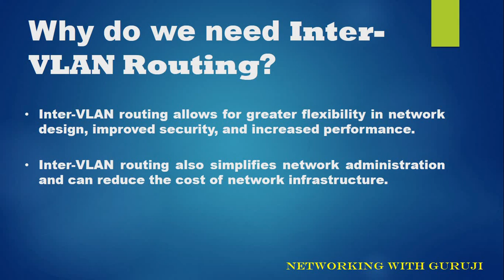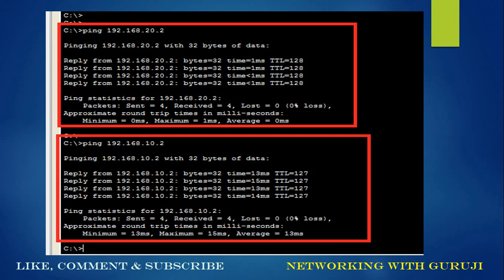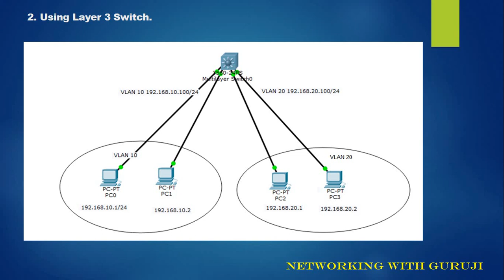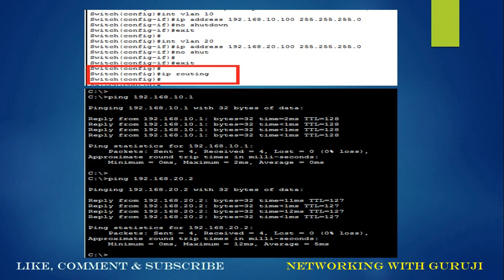What is Inter-Vlan Routing? Why do we need Inter-Vlan Routing? How do we configure ?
Today's Topic is Inter-Vlan Routing
We will find answers of WHAT, WHY & HOW related Inter-Vlan Routing.

 Inter-VLAN routing is the ability to route, or send, traffic between VLANs that are normally blocked by default.

Inter-VLAN routing allows for greater flexibility in network design, improved security, and increased performance.

Inter-VLAN routing also simplifies network administration and can reduce the cost of network infrastructure.